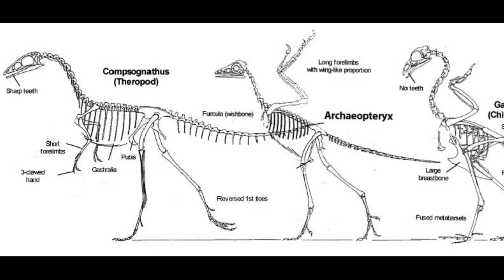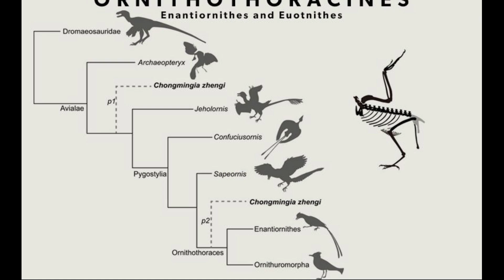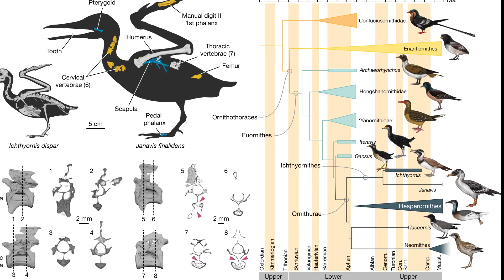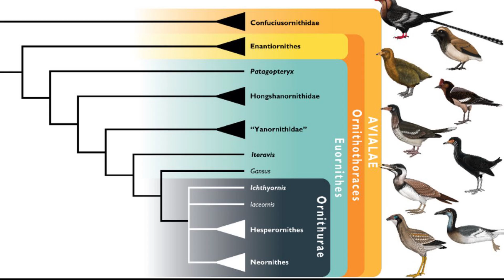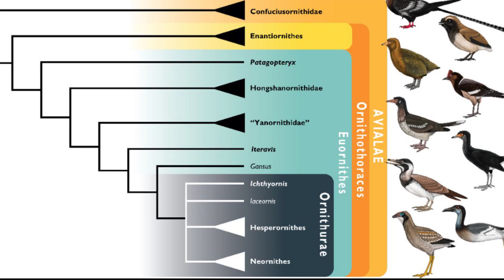The Cretaceous Ancestors of Modern Birds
Please enjoy this video examining the Euornithines, a lineage of mostly terrestrial and semi-aquatic Avialans that emerged during the Early Cretaceous which contains modern birds and their ancient relatives.